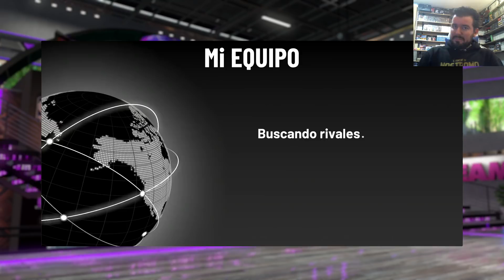Triple Amenaza Online 2K20 - Nos jugamos el equipo en la RULETA NAVIDEÑA || 2K20 PS4 Español